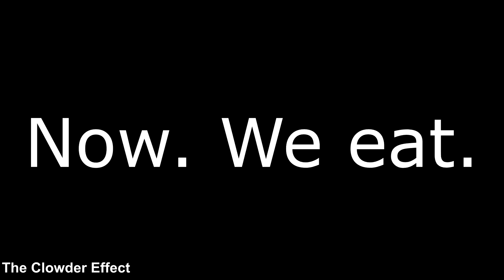Cats Eat A Raw Mackerel?!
Just showing how I cut and feed a mackerel to my babies! Enjoy! Like, sub and share!